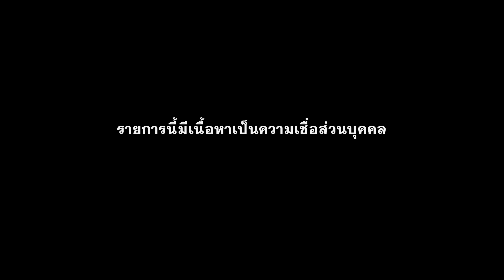“หลวงพี่อุ้ม” : คุณหนึ่ง | สถานีผีดุ EP.08 | Thairath Online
เรื่องราวของหลวงพี่อุ้ม ที่ถ่ายทอดโดย “คุณหนึ่ง” นักเล่าเรื่องผีจากโซเชียล ที่เรื่องนี้ไม่เคยถูกเล่าจบเลยสักครั้ง...
ชมสดพร้อมกัน ทาง Youtube Thairath ห้ามพลาด!!!